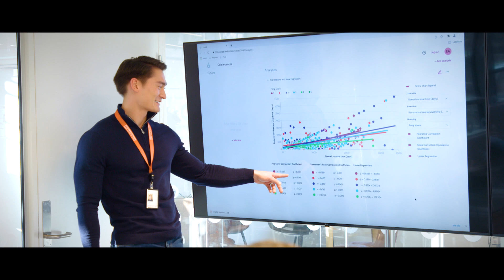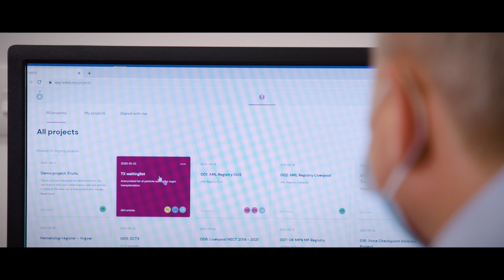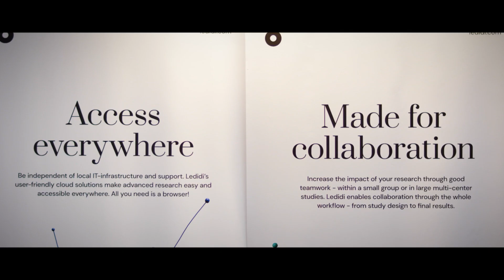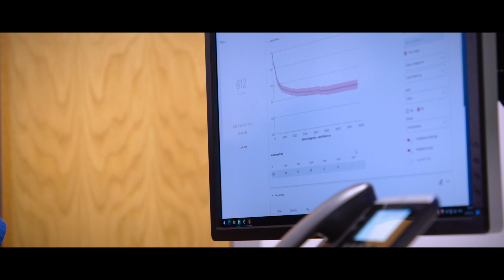Learn how Covid-19 transformed data sharing in the health science with Ledidi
The Covid-19 pandemic saw the need for exponential change in the global landscape of research and development. The virus demanded a rapid response that required a collaborative approach, with researchers committed to developmental and communication growth through data sharing.

Collaborative research is vital in enabling the combination of expertise and resources, leading to increased innovation and success, efficient processes and communication, all to maximise impact and responsiveness to time-critical challenges.

Ledidi is a software company leading in innovation by developing Software-as-a-Service solutions for quantitative research and clinical registries. Their goal is to inspire, support and enable scientists and researchers to work and collaborate more efficiently in their quest of providing valuable insights that will bring the world and humanity forward